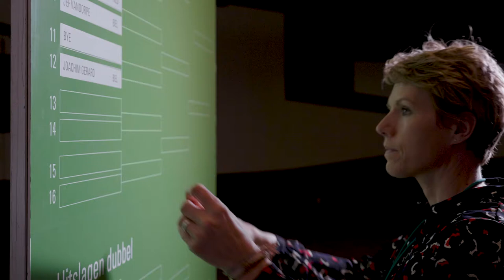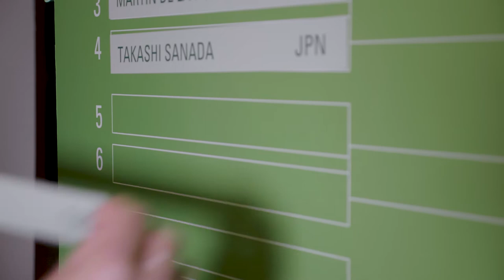Esther Vergeer blikt vooruit op het 13e ABN AMRO World Wheelchair Tennis Tournament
Reistechnisch was het voor sommige spelers zeker geen eenvoudige klus, maar toernooidirecteur Esther Vergeer van het ABN AMRO World Wheelchair Tennis Tournament is dolblij dat de rolstoeltennis-top Rotterdam Ahoy weer heeft weten te vinden. Met acht spelers uit de mondiale top-twaalf is de 13e editie van het toernooi – ondanks alles – als vanouds sterk bezet.